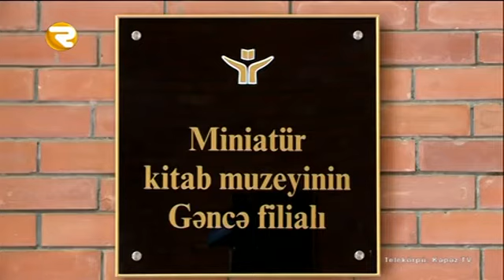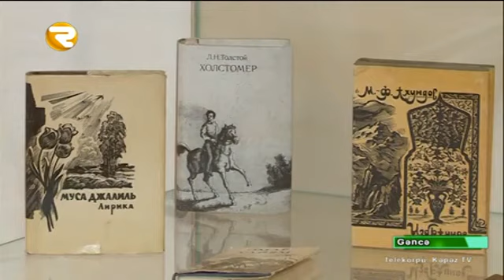Region TV - Gəncə kitabxana